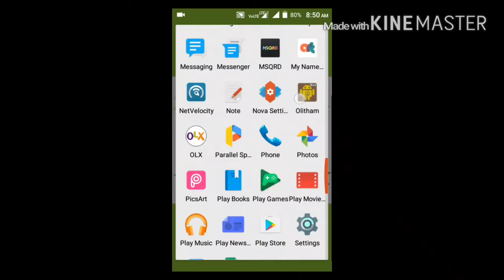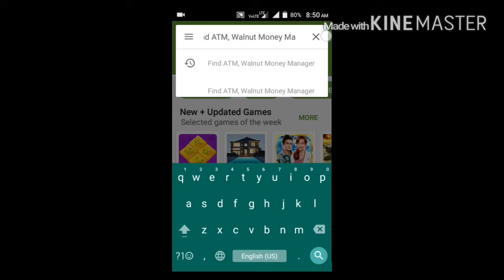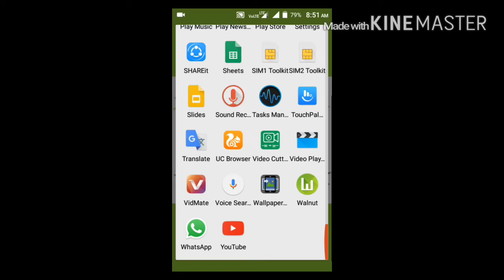How to find an ATM with cash using Android mobile